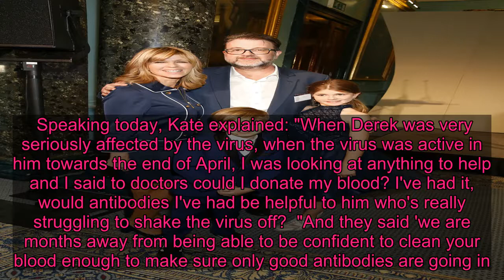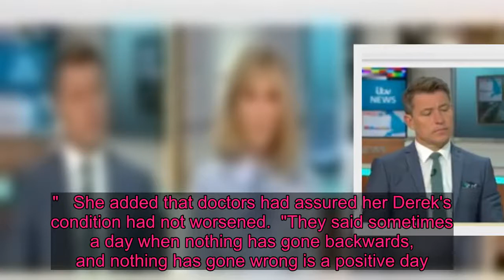Kate Garraway reveals husband Derek had plasma therapy to help his recovery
KATE Garraway has revealed ill husband Derek Draper has had plasma therapy to aid his recovery in intensive care.  The Good Morning Britain host had offered to donate her own plasma to Derek back in April but was told it was too risky at the time.   However, he has more recently received the treatment from a different donor in the hope it will improve his condition.  Speaking today, Kate explained: "When Derek was very seriously affected by the virus, when the virus was active in him towards the end of April, I was looking at anything to help and I said to doctors could I donate my blood? I've had it, would antibodies I've had be helpful to him who's really struggling to shake the virus off?  "And they said 'we are months away from being able to be confident to clean your blood enough to make sure only good antibodies are going in.'"  However, the process has since been encouraged, with Kate continuing: "We know plasma has been really helpful and more recently Derek has had plasma exchange to try and support cleaning up of the system."   Studio doctor Amir Khan backed the convalescent plasma therapy citing the positive effect it had on the Spanish flu pandemic in the early 1900s.  When it comes to the coronavirus, it is classed as an experimental treatment but health organisations around the world are asking for plasma donations.  It is hoped the blood from people who have had the disease will help seriously ill people recover or at the very least stop them from getting worse.  Last week Kate said she is desperate for "a step forward" in Derek's recovery after he missed their son Billy's birthday in hospital.   The 52-year-old continues to battle coronavirus in intensive care and emotional Kate revealed her husband is "stable" but his condition has not improved in recent weeks.  The mum-of-two said she wished her husband could be with them to celebrate.  Speaking to co-host Ben Shephard on GMB, she said: "I did go and see him yesterday and it was quite a tough visit.  "He's had a tough couple of weeks and you know it's the first birthday he has missied. It's Billy's birthday today so I think I was extra emotional.  "And you think of you know, he was there when (Billy) was born and how Derek would like to be present today."   She added that doctors had assured her Derek's condition had not worsened.  "They said sometimes a day when nothing has gone backwards, and nothing has gone wrong is a positive day.  "I am desperate for a step forward and I'm sure he is always too. But it's always lovely to see him and so it's wonderful to have the chance to do that."  Kate previously told how Derek suffered a "tough week" after fears of a blood clot and two massive drops in blood pressure.  But he continued to battle on and teary-eyed Kate told viewers about the touching moment her husband recognised her voice on the TV.  "Derek had quite a tough week", said Kate on GMB.  "He had two big falls in blood pressures, which were worrying staff. There was also swe